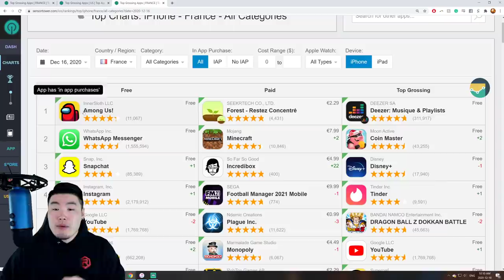GLOBAL'S "ACCIDENTAL" TOP GROSSING?! I'LL TAKE THE FREE STONES! (DBZ Dokkan Battle)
This might be the first time in Dokkan history where we got Top Grossing stones... without reaching Top Grossing in a single region. 😂